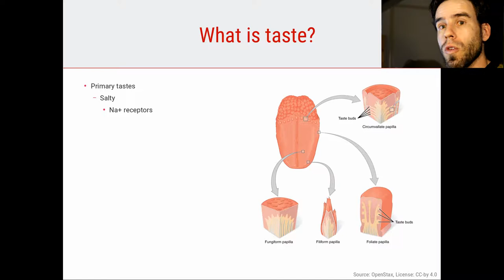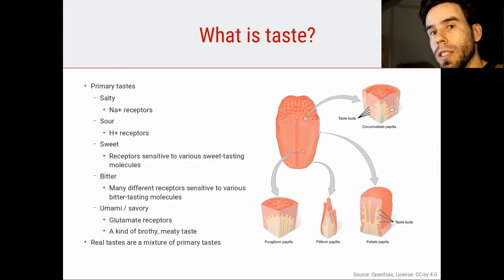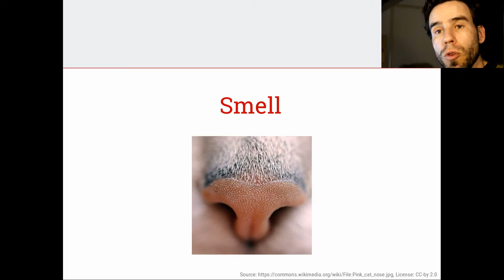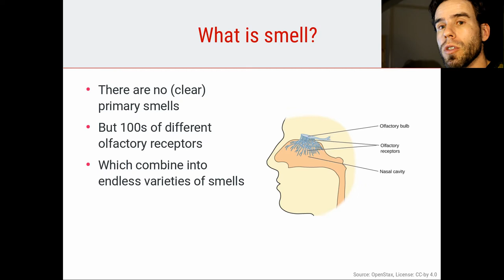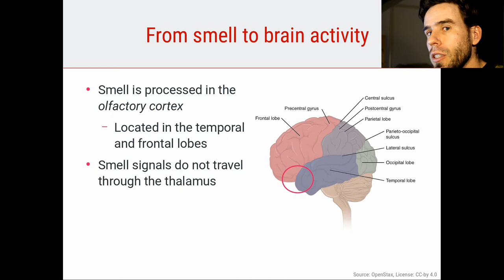Taste and Smell | Biological Psychology 3.7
In this video, I discuss the two chemical senses: taste and smell.

This is Video 7 in Section 3 (Perception) of the Biological Psychology video course.